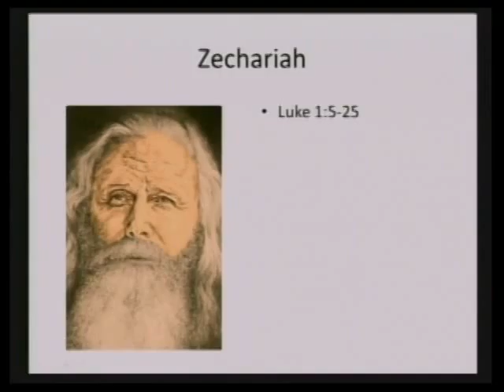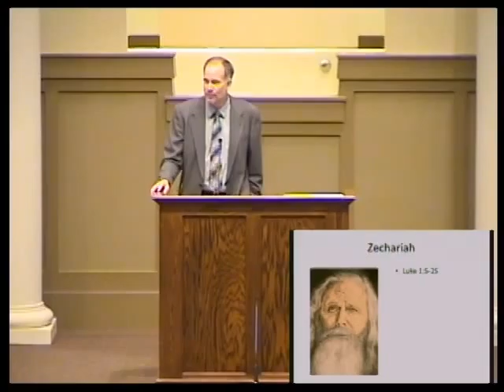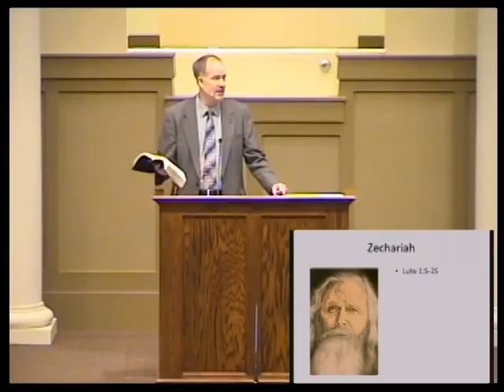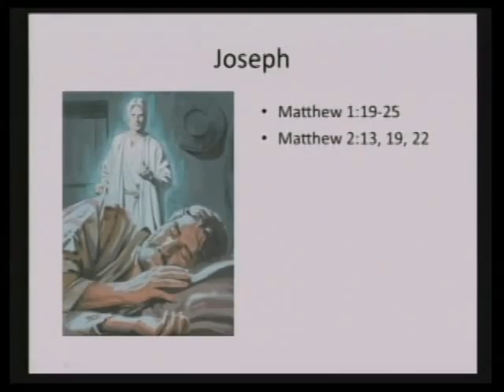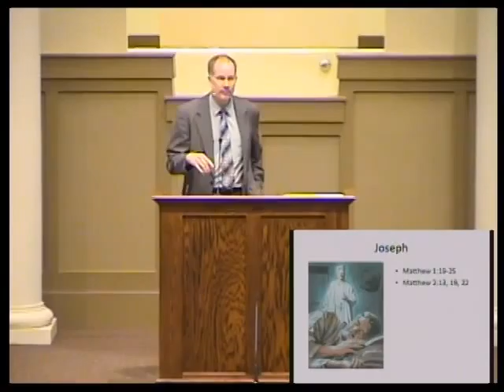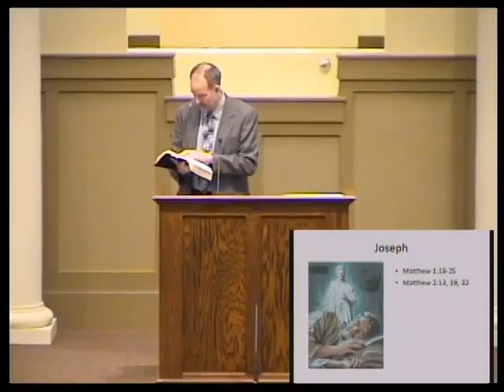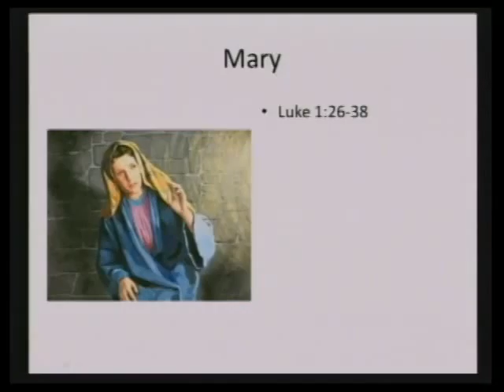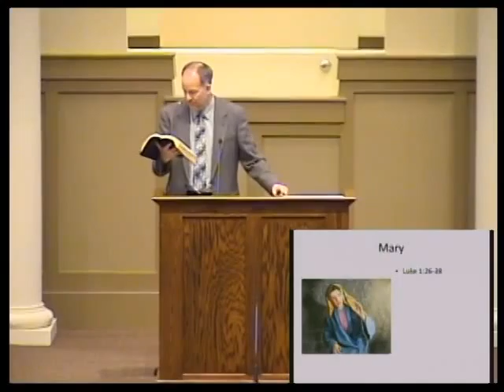Darrell Hamilton Faith 25 October 2015 AM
Our entire belief system can be summed up with - the Bible.

Jude referred to this body of teaching as "the faith" and said that it was "once for all delivered to the saints". (Jude 3) We believe that this "faith" has been revealed by God and preserved in complete form in the pages of the Bible.

Paul referred to these writings as "Scripture" and made the claim, "All Scripture is given by inspiration of God, and is profitable for doctrine, for reproof, for correction, for instruction in righteousness, that the man of God may be complete, thoroughly equipped for every good work." (2 Tim. 3:16-17)

We adhere to no more or no less than the Bible.

If you would like to know more, visit us